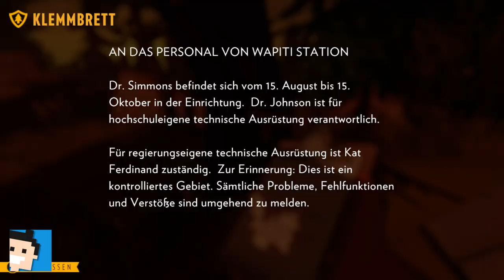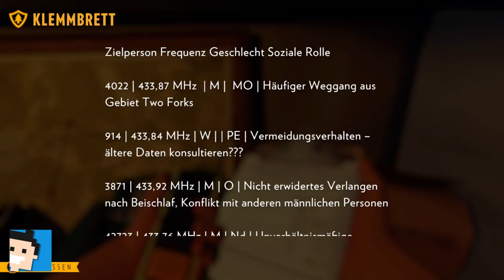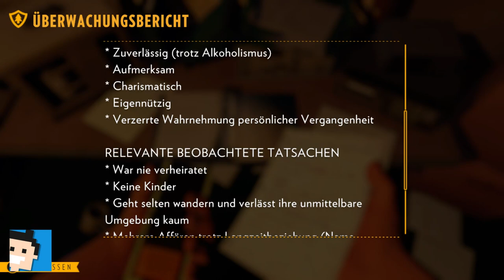✪ Let's play Firewatch Switch deutsch #6 Die geheime Station ✪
Moin moin...

Firewatch ist ein Einzelspieler-Abenteuer in der Ego-Perspektive, das in der weiten Wildnis von Wyoming spielt.
Wir schreiben das Jahr 1989. Du bist ein Mann namens Henry, der sich aus seinem chaotischen Leben zurückgezogen hat, um als Brandwächter in der Wildnis Wyomings tätig zu sein. Hoch oben auf einem Berg stationiert ist es deine Aufgabe, nach Rauch Ausschau zu halten und für die Sicherheit der Wildnis zu sorgen. Dein Supervisor, eine Frau namens Delilah, steht dir über ein kleines Handfunkgerät jederzeit zur Verfügung – dein einziger Kontakt zu der Welt, die du hinter dir gelassen hast. Als dich etwas Seltsames aus deinem Aussichtsturm lockt, eröffnet sich dir eine wilde und unbekannte Welt, die dich vor viele Fragen und Entscheidungen stellt, die deine einzig bedeutsame Beziehung aufbauen oder zerstören kann.
Beinhaltet

Atemberaubend schöne Wildnislandschaften, die sich mit jedem Schritt, den du tust, ausweiten.
Eine maßgeschneiderte Storyline: Jede deiner Entscheidungen beeinflusst die Geschichte und deine Beziehungen.
Knisternde Spannung und Mysterien
Geheimnisse und Entdeckungen hinter jedem Hügel

MEIN EQUIPMENT

let's play, firewatch, switch, deutsch, adventure, survival, horror, nintendoswitch, Walkthrough, blind, letsplay, gameplay, gaming, nintendo switch, walkthrough,